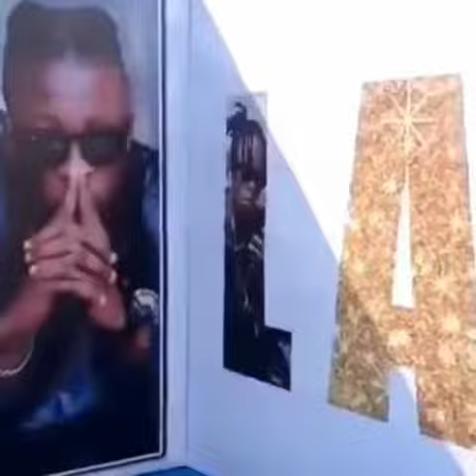Laycon Birthday Night Party Preparation (Laycon at 27)